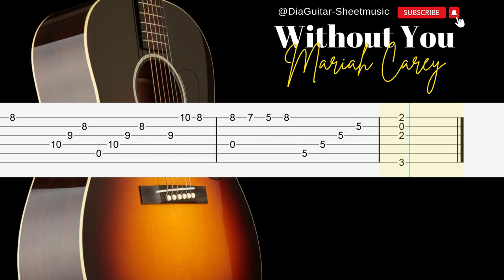Mariah Carey Without You Fingerstyle Guitar Tutorial TAB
DOWNLOAD FULL
↓ ↓  TABS  (PDF) & NOTATION ↓ ↓